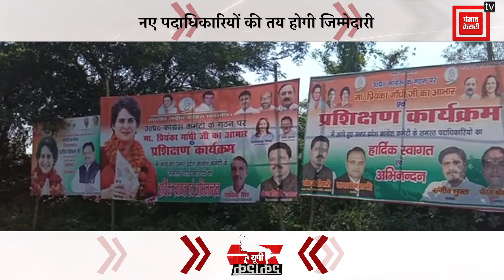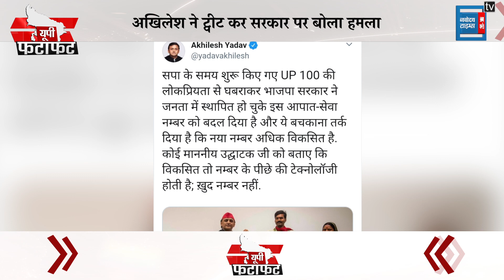Fatafat News Bulletin-UP (ख़बरें रफ़्तार के साथ...) PunjabKesari TV To